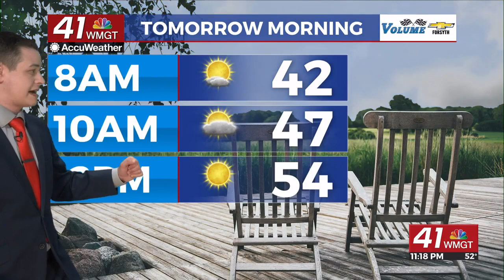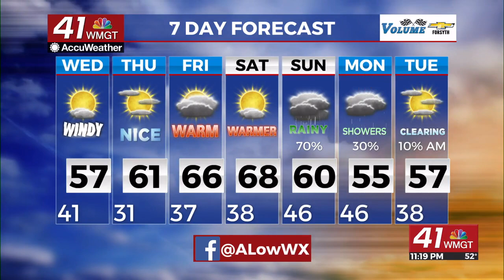Mostly sunny and a little windy tomorrow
It's shaping up to be a mostly calm week.